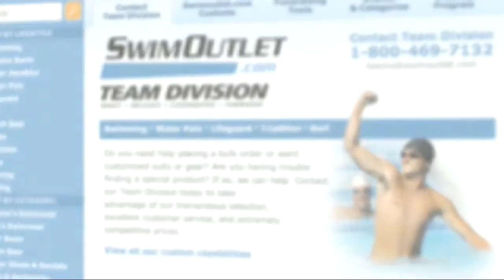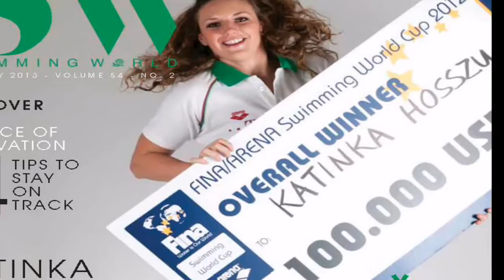Morning Swim Show - Hosszu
Katinka Hosszu talks about her great season after the Olympics and outstanding swims at the 2013 World Championships in Barcelona, Spain